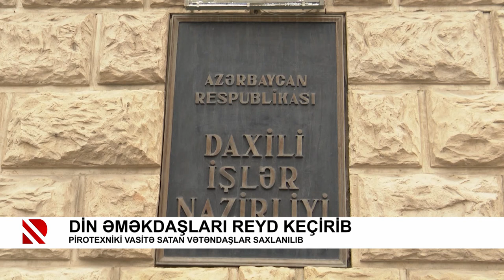DİN əməkdaşları reyd keçirib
Pirotexniki vasitə satan vətəndaşlar saxlanılıb